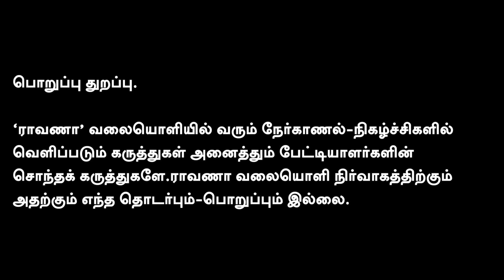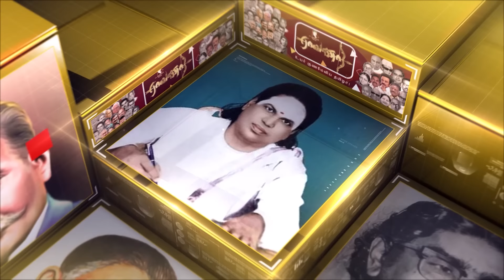தோழர் பொன்பரப்பி தமிழரசன்! |வாழ்க்கை வரலாற்று புத்தகம். | உருவான பின்னணி! | இயக்குநர் வ.கௌதமன்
தோழர் பொன்பரப்பி தமிழரசன்! |வாழ்க்கை வரலாற்று புத்தகம். |உருவான பின்னணி! |இயக்குநர் வ.கௌதமன் தமிழ்ப் பேரரசுக் கட்சி, பொதுச் செயலாளர்'

நமது ராவாணா...

கணக்கு பெயர்: RAAVANAA MEDIA FOUNDATION
வங்கியின் பெயர்: UNION BANK OF INDIA
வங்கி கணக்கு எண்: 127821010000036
IFS Code: UBIN0912786

நன்றி!

என்றும் நட்புடன்,
பா.ஏகலைவன், பத்திரிகையாளர்.